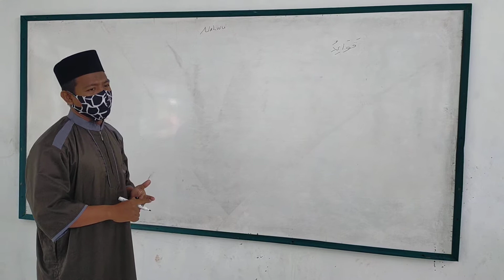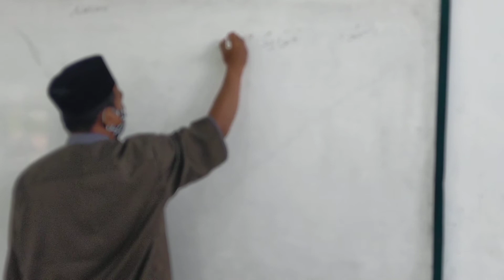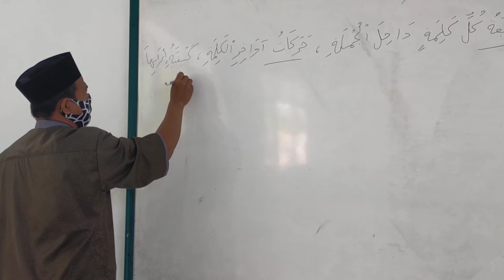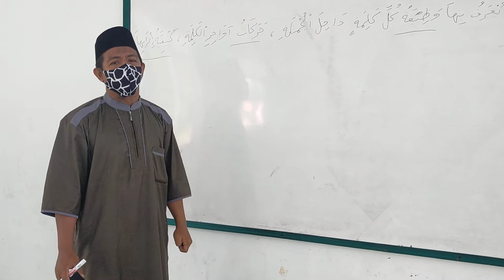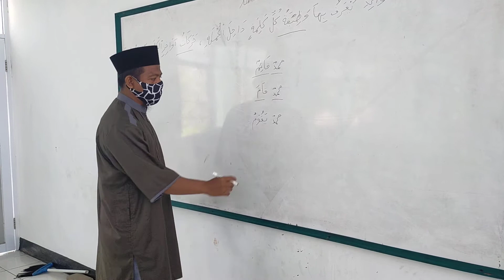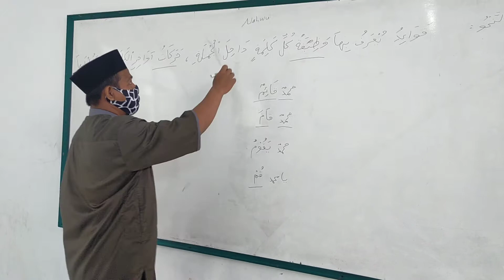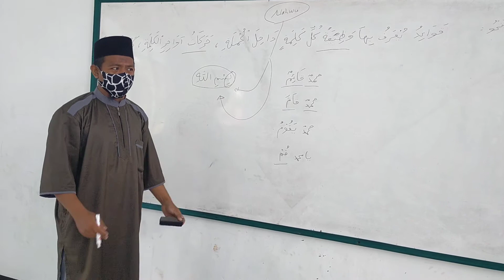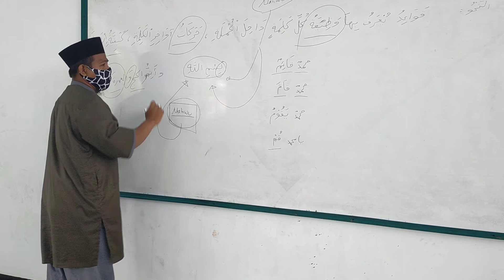Apa itu Ilmu Nahwu?!!